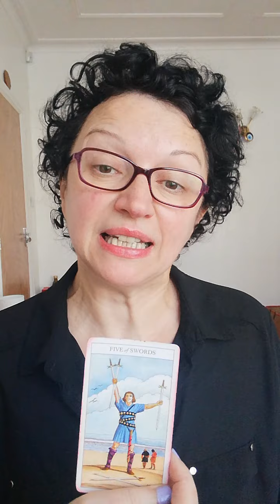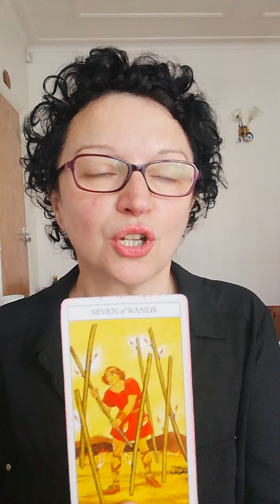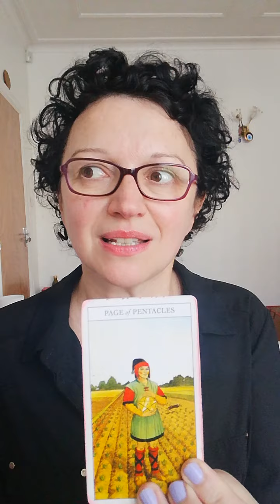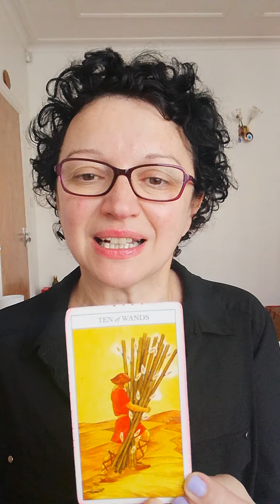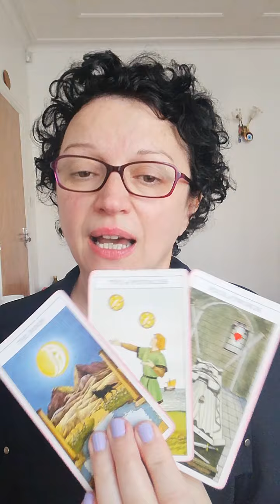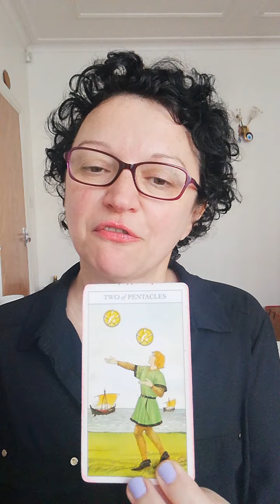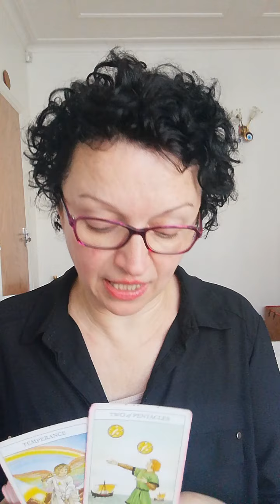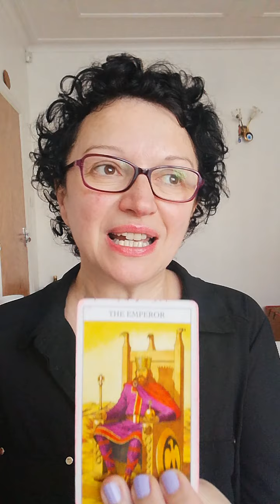Pick a card: what is stopping them?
Today is all about what is stopping them?
Pile 1: 0:31     Pile 2: 3:51